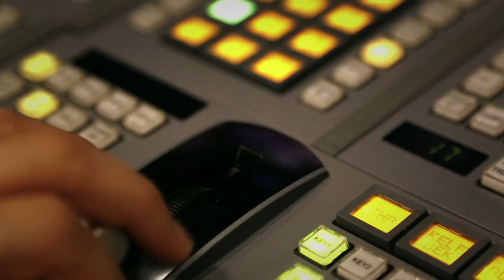KaNkA feat.Hakan Calhanoglu & Muhammed Calhanoglu / Rhythm Istanbul (Official Video)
Special Guest: Hakan Calhanoglu
INTER MILANO Team - Player
TURKEY National Team - Player
out now...
on itunes-Google Play-Amazon and many more Portales.